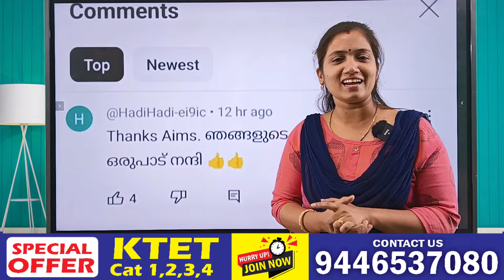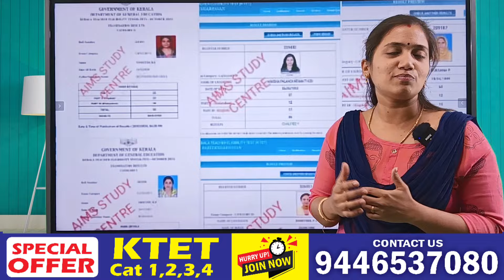വിജയത്തിളക്കം KTET =AIMS 100% കറക്റ്റ്... | LPUP KTET PSC | AIMS STUDY CENTRE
കഴിഞ്ഞ LPUP പരീക്ഷയിലും, കഴിഞ്ഞ അഞ്ച് KTET പരീക്ഷകളിലും കേരളത്തിൽ ഏറ്റവും വലിയ വിജയം നേടിയ AIMS ലൂടെ നിങ്ങളുടെ സ്വപ്‍ന ജോലി സ്വന്തമാക്കാം

🎯 LPSA / UPSA
🎯 HSST
🎯 SET
🎯 PRE PRIMARY
🎯 LDC
🎯 LGS
🎯 KERALA PSC
എന്നിവക്കുള്ള
ബാച്ച് ആരംഭിച്ചിരിക്കുന്നു.

✅ LIVE CLASS
✅️ PDF NOTE
✅ Quiz program
✅️ OMR Exam
✅️ SCERT class wise chapter wise video class + PDF
✅ PERSONAL MENTOR
✅ FOLLOW UP

#+2
lpup notification
lpup exam
lpup teacher
lpup coaching
lpup free coaching
LPUP PSC
ktet notification
ktet exam
ktet teacher
ktet coaching
ktet free coaching
psc notification
psc previous year question paper
psc exam
psc teacher
psc coaching
psc free coaching
ldc notification
ldc previous year question paper
ldc exam
ldc coaching
ldc free coaching
lgs notification
lgs previous year question paper
lgs exam
lgs coaching
lgs free coaching
psychology free class
psychology pyq
psychology previous questions
hsst computer science
lpup pyq
lpup breaking
lpup latest update
mission lpup
mission Ktet
ldc exam
psc thulasi
psc pyq
psychology rapid questions
ktet latest news
ktet breaking news
ktet exam 2023
ktet hallticket
ktet final prepration
ktet new update
ktet result 2024
ktet result 2023